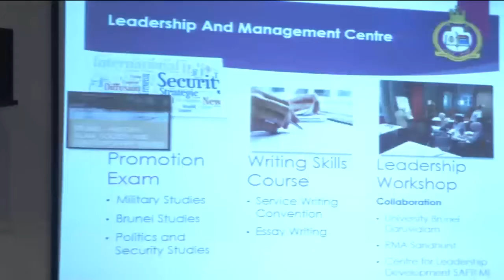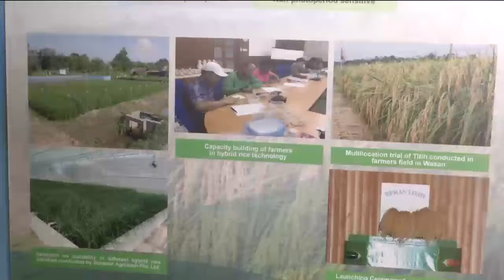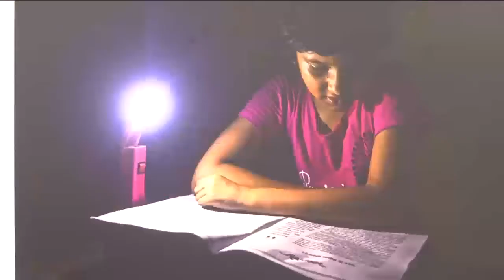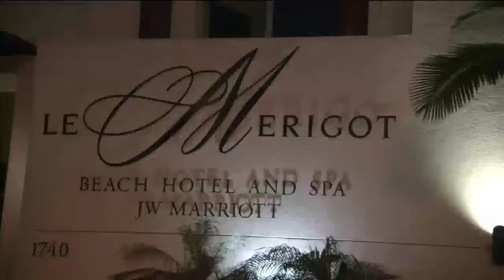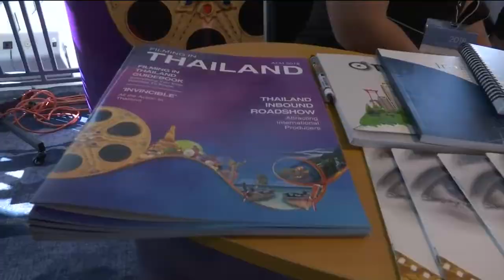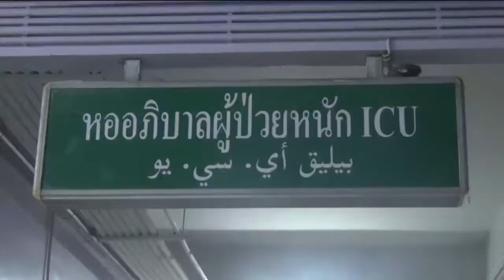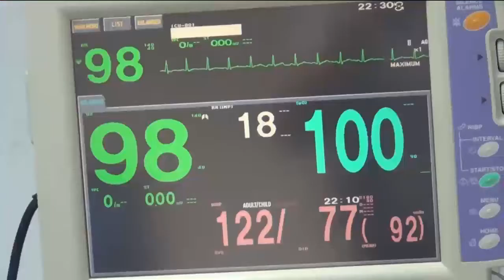ข่าวในพระราชสำนัก 3 พ.ย. 61